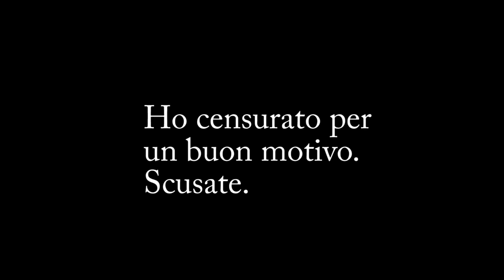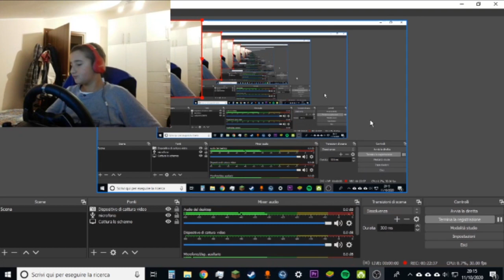Brawl Stars Amichevole! w/Apixel Cube11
Buona visione cari amici! Ho lavorato tanto a questo video quindi spero vi piaccia! Enjoy It!
ioamoivideogiochi per essere salutati!